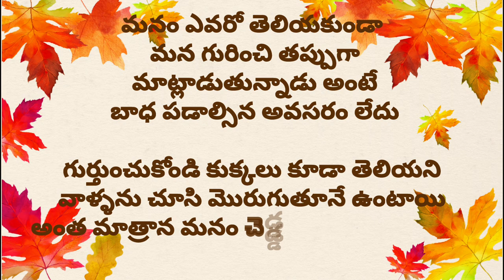సెమీ ఆటో మేటిక్ మిషన్ ధర కేవలం 13000/-మాత్రమే నెలకి ఆదాయం 20వేలనుండి 40వేల వరకు,small business ideas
Aliyasulthan business ideas Aliya Sulthana Business ideas in Telegu

9-50/A, Near RTO Office, Mangalam,  Tirupati, Andhra Pradesh.517507.

smallbusinessideasintelugu businessideasbusiness ideas in telugu, small business ideas in telugu, self employment ideas in telugu,cool drinks business in telugu,cool drinks business, fruit juice pouch,fruit juice filling and packaging machine,fruit juice filling machine,sip n sip juice machine,sip n sip juice pouch price,sip n sip pouch,sip n sip juice machine in telugu,small business ideas,home based business ideas 2022,home based business ideas,new small business ideas telugu,Aliyasulthan Business Ideas,business#newbusinessideas2023#summercooldrinkbusiness coconutcutting aliyasulthanbusinessideas softdrinkBusinessIdea businessideasintelugu sodamakingbusiness sodamachine sip n sip#pouchcooldrinkbusiness#jellybusiness#business